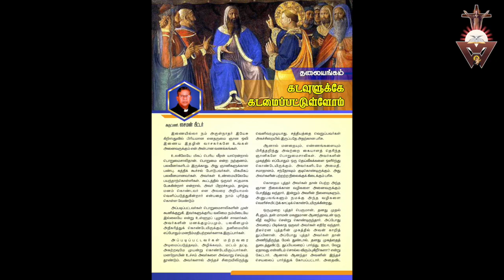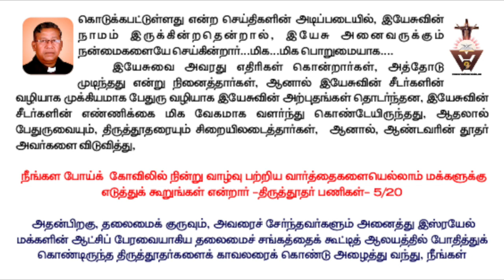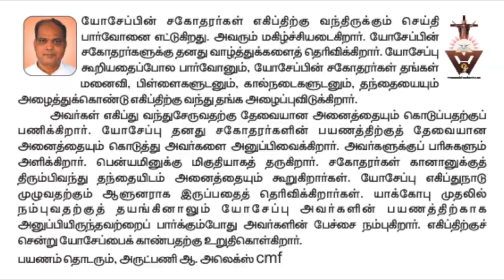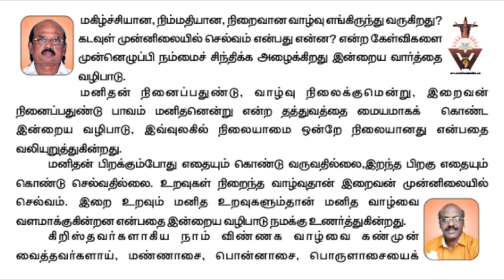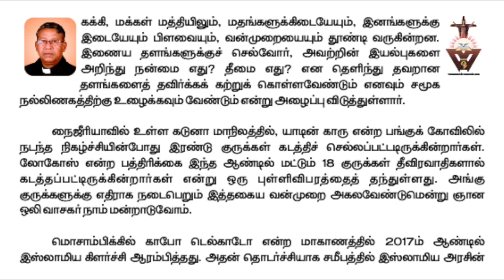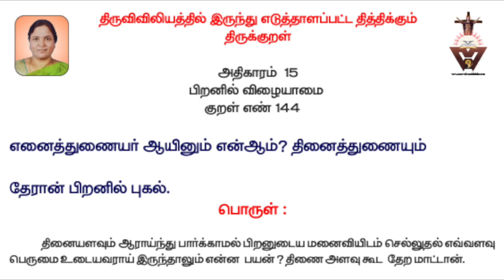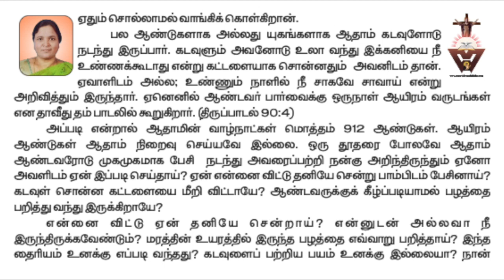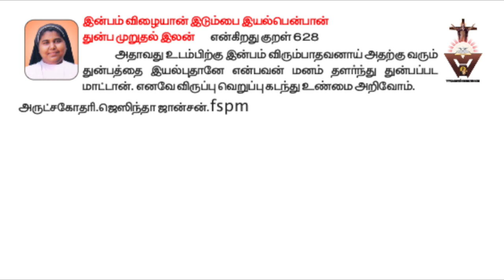Gnana Oli Catholic tamil audio magazine Catholic Tamil weekly catholic online Tamil weekly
Gnana Oli is the first catholic online audio weekly magazine.
no time to read a magazine...here is the solution...listen to Gnana Oli audio magazine.